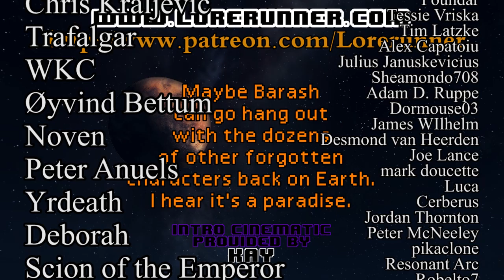Star Trek The Next Generation Ruminations S4E08: Future Imperfect